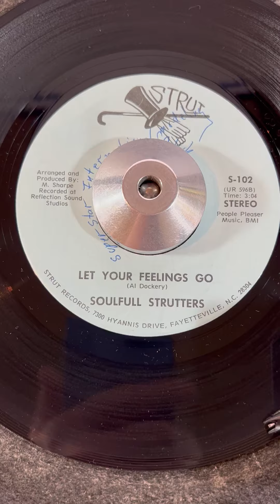Northern Soul Crossover soulfull strutters "let your feelings go"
Northern Soul Crossover soulfull strutters "let your feelings go" to buy go ...TRADES Or TERMS Available Email or ring 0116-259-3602 leave number & message. MINT MINT MINT, Powerfully Energetic Modern Soul Dancer With A Truly MAGICAL Soulful Chorus, Possibly The Biggest Modern Soul Dancer In The UK Over The Last 5 Years With Spins By DJ Butch, Ian Wright, Soul Sam & Others Plus Also In Europe Spun By Top DJ's, Making It Totally Essential For DJ's & Collectors Alike, Just Wait For The Magical Chorus To Kick In It's A Real Spine Tingler With Those Soulful Backing Singers Doing There Thing, Then That Relentless Dance Beat And The Haunting Congo's, Flip Is A Truly Amazing Sweet Soul Number. ... Northern Soul Crossover RnB Funk Modern Soul Oldie Classic